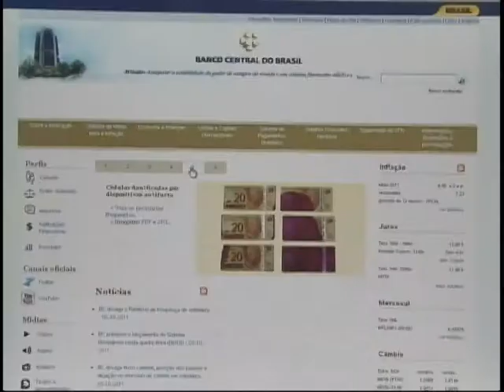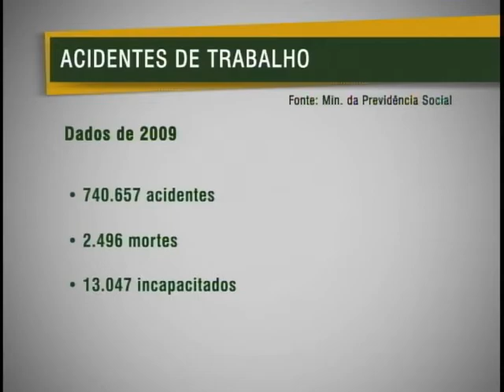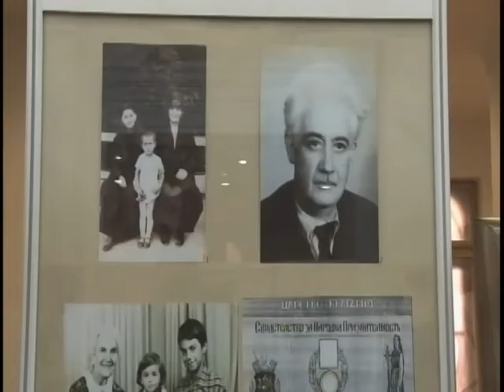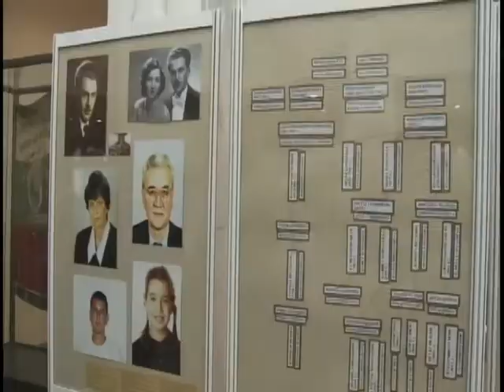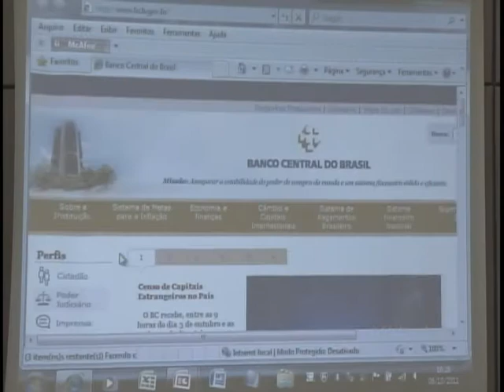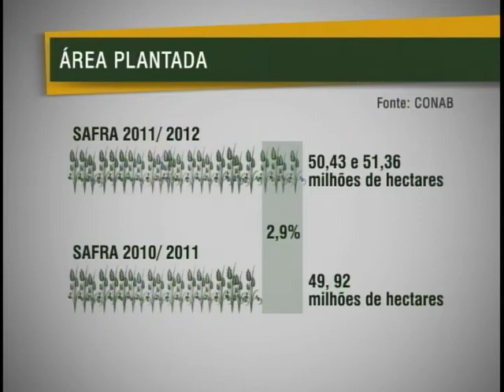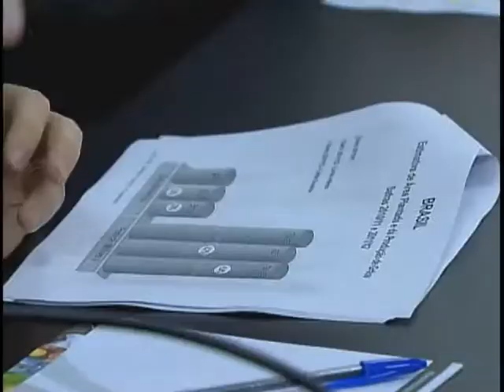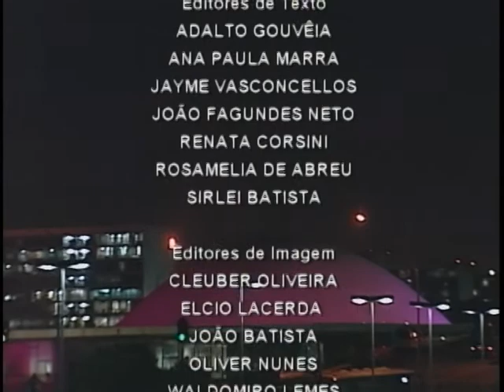Jornal NBR NOTÍCIAS na íntegra - 06 de outubro